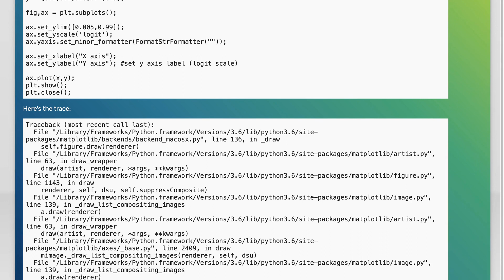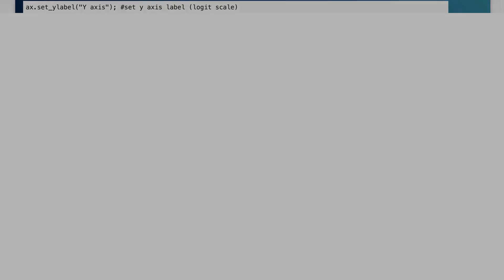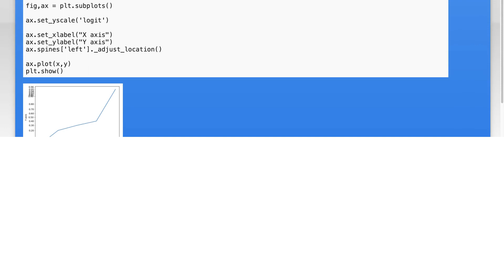Python matplotlib ValueError for logit scale axis label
python: Python matplotlib ValueError for logit scale axis label

Related to: python, matplotlib, label